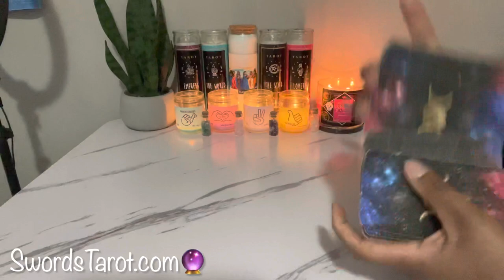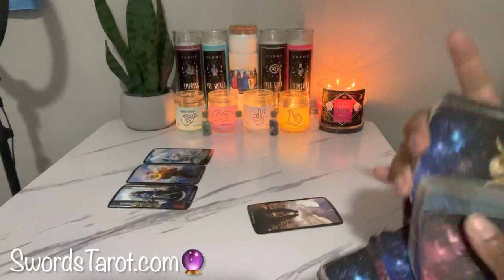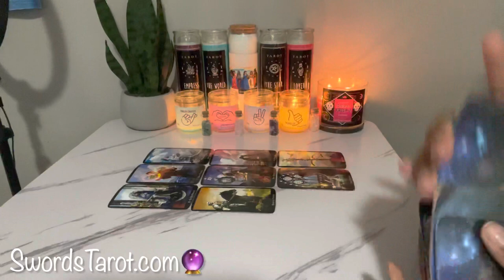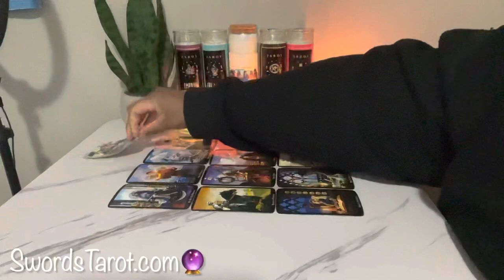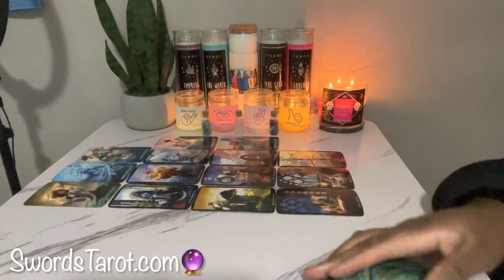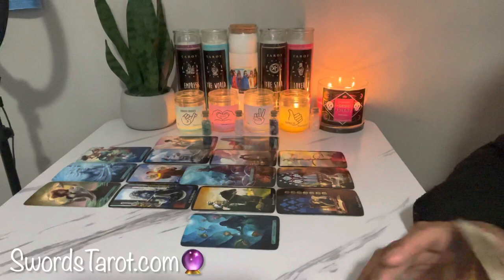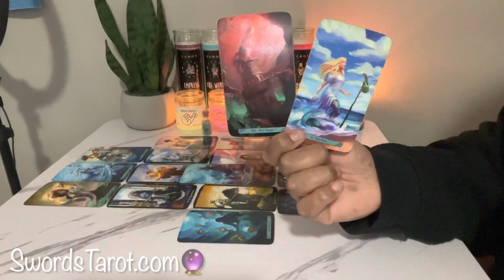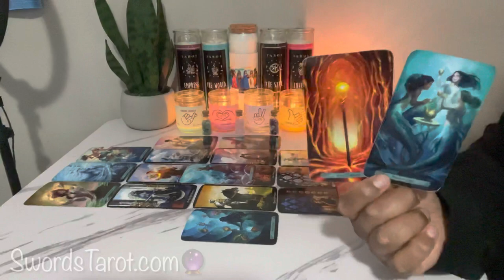CAPRICORN ♑️ SOMEONE WILL TRY TO GET IN THE WAY OF YOUR SUCCESS. . DON’T LET THEM 🙅🏾‍♀️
tarot reading,
tarot priest,
tarot de liss,
tarot cancer,
tarot leo,
tarot apprentice,
tarot taurus,
tarot aquarius,
tarot aries,
tarot asmr,
tarot acuario,
a tarot of the divine,
tarot barbie,
tarot by marie,
tarot by icy,
tarot by bronx,
tarot bear,
tarot by aliyah,
tarot by m,
tarot beginner,
miss b tarot,
kayla b tarot reading,
jay b tarot,
chili b tarot,
tarot card,
tarot capricorn,
tarot card meanings,
tarot cottage,
tarot card reading love,
tarot capricornio,
özg c tarot,
alex c tarot youtube,
tarot cali,
tarot diva,
tarot daily,
tarot de frida,
tarot deck,
tarot del girasol,
tarot de sandra,
tarot diviner,
tarot empress,
tarot escorpio,
tarot en vivo,
tarot esoterico,
tarot explained,
tarot escorpio hoy,
tarot en espanol,
tarot espana,
eli art e tarot,
m&e tarot,
bruno e tarot,
luz e tarot,
tarot for beginners,
tarot farsi,
tarot future spouse,
tarot for you 4444,
tarot for cancer,
tarot for gemini,
f.k tarot,
m f tarot,
tarot f,
tarot gemini,
tarot girasol,
tarot goddess,
tarot geminis hoy,
tarot gemini october 2021,
tarot geminis noviembre 2021 amor,
tarot guidance,
tarot gemini september 2021,
lady g tarot,
cindy g tarot,
h&g tarot,
gena g tarot,
inner g tarot,
portal g tarot,
spiritual o g tarot,
polo g tarot reading,
tarot history,
tarot how to,
tarot hoy,
tarot healer bae,
tarot horoscope,
tarot hermit,
tarot harmony desiree,
tarot haul,
w.h tarot,
butch tarot,
h.i.m tarot,
tarot hai,
tarot interactivo,
tarot interactivo hoy,
tarot indonesia,
tarot intuition,
tarot indio,
tarot icy,
tarot is he the one,
tarot introduction,
i tarot card,
i love tarot,
tarot journal,
tarot job,
tarot julissa,
tarot justice,
tarot jose,
j tarot leo,
j tarot cancer,
j tarot escorpio,
j tarot tauro,
j tarot acuario,
tarot kino,
tarot karma,
tarot king,
tarot karmic,
tarot karte,
tarot kutak,
tarot kd,
tarot key,
k's tarot libra,
k's tarot pisces,
ali's tarot cancer,
ali's tarot scorpio,
tarot libra,
tarot love,
tarot love reading,
tarot live,
tarot liss,
empress l tarot,
obsidian lotus l tarot,
l e o tarot,
l'etoile tarot,
la nieve tarot,
l'impératrice tarot,
l'hermite tarot,
tarot de l'illumination,
tarot mom,
tarot music,
tarot mistico,
tarot meditation,
tarot meanings,
tarot madre agua,
tarot magician,
tarot myanmar,
m tarot scorpio,
m tarot singh,
e&m tarot,
w m tarot,
ali m tarot,
tarot with m singh short,
current feelings tarot m singh,
tarot november 2021,
tarot next relationship,
tarot no contact,
tarot n heal,
tarot new love,
tarot nona,
tarot numerology,
tarot next in love,
yn tarot,
in tarot,
bougie in tarot,
heal n tarot,
talking tarot,
medusa's tarot n more,
tarot n u manisha,
tarot of light,
tarot orion,
tarot oracle,
tarot october 2021,
o tarot responde,
o tarot card,
o tarot é confiável,
o tarot do amor,
o tarot de marselha,
como funciona o tarot,
como consagrar o tarot,
como ler o tarot,
tarot pisces,
tarot priestess,
tarot pisces today,
tarot pregnancy,
tarot para leo,
tarot gary p gilroy,
p nation tarot,
tarot preeti p,
p name tarot reading,
tarot manly p hall,
p sabar tarot,
tarot de hoje para touro,
tarot si o no,
tarot queen jamila,
tarot queen,
tarot questions,
tarot queen bre 1111,
tarot que siente por mi,
tarot queen uzi